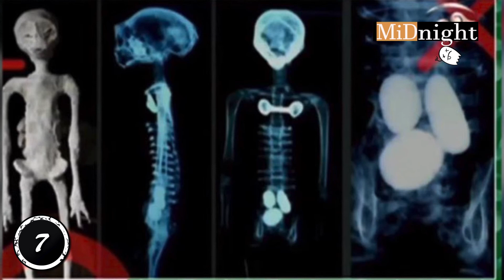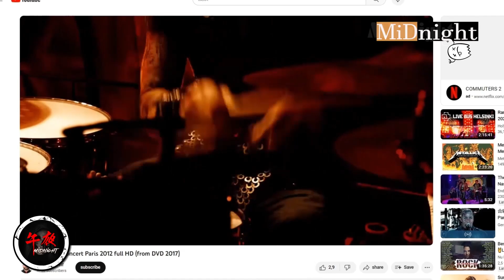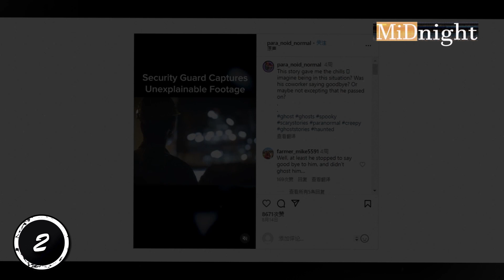血月之夜教堂頂樓驚現幽靈 | Blood moon night, church roof ghost【午夜👁‍🗨MiDnight】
分段
00:00 看門狗
02:39 墨西哥國會展出兩具外星人尸體
05:30 出現在英格蘭上空的神秘幽浮
07:17 洞穴探險者的意外發現
09:52 蜥蜴人Till
12:04 是什么引起了狗狗的注意
14:44 夜班工人的離奇遭遇
17:03 血月之夜教堂頂樓驚現幽靈